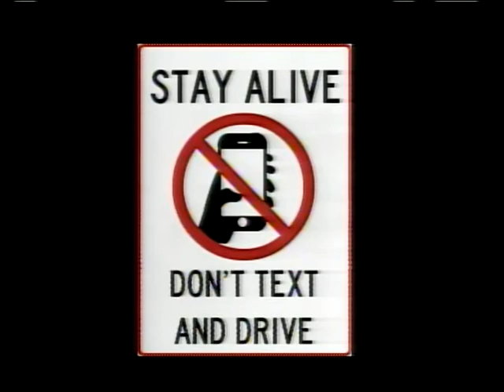Talk of the Town 8-16-2018